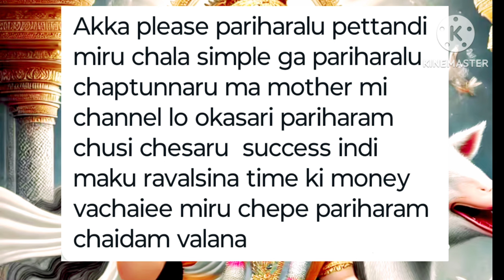కొన్ని వేల మంది కోరికలని తీర్చే అద్భుతమైన అమావాస్య పరిహారం🙏varahi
కొన్ని వేల మంది కోరికలని తీర్చే అద్భుతమైన అమావాస్య పరిహారం